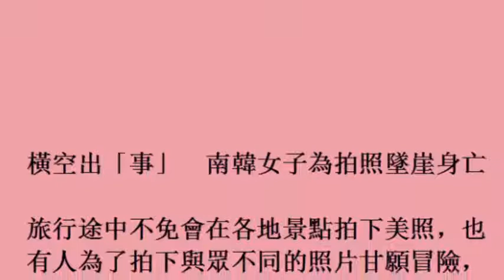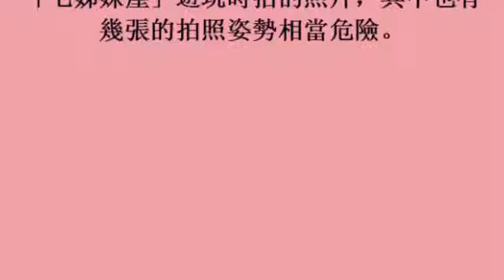橫空出「事」 南韓女子為拍照墜崖身亡